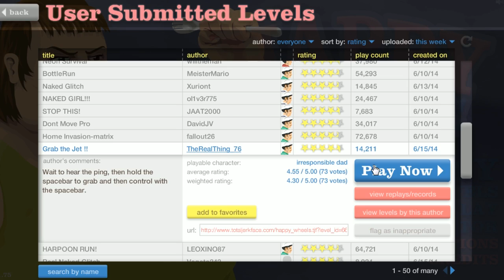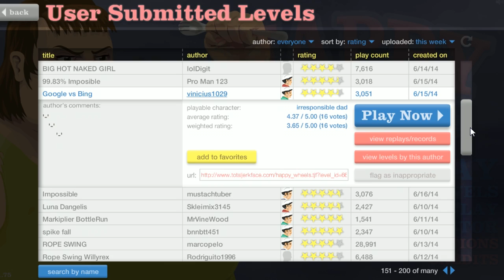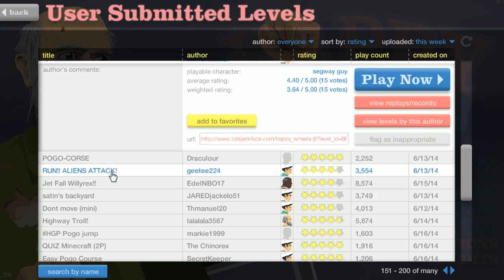Happy Wheels: Run! Aliens Attack! - Part 71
Happy Wheels!!!